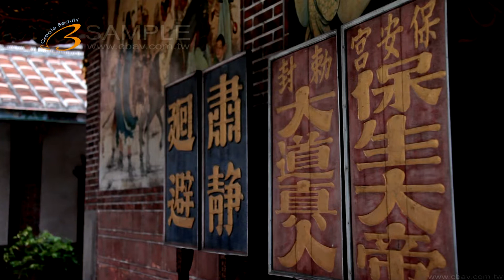GC-121 宗教建築 台北市 大龍峒 保安宮 令牌 畫 磚牆.mpg